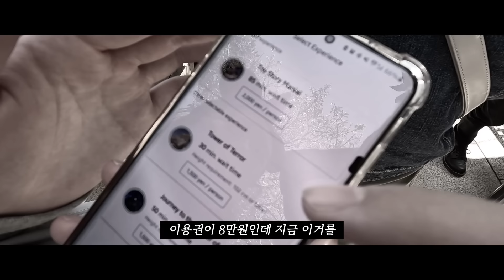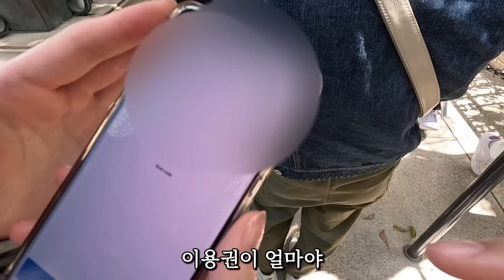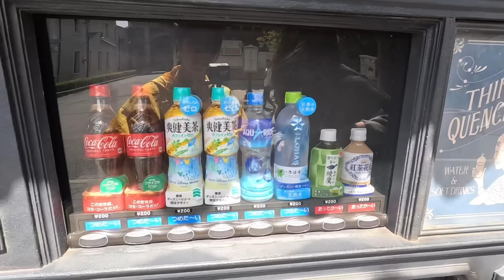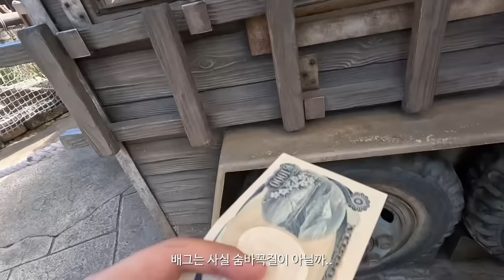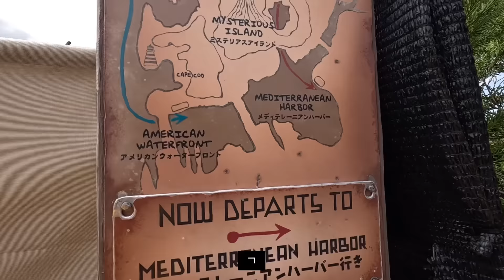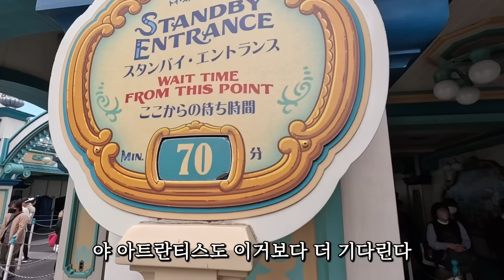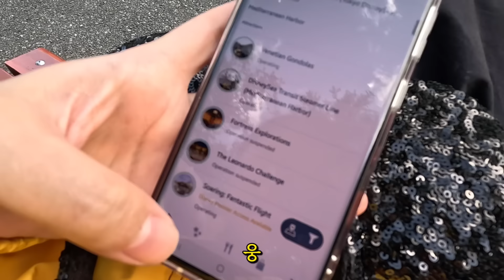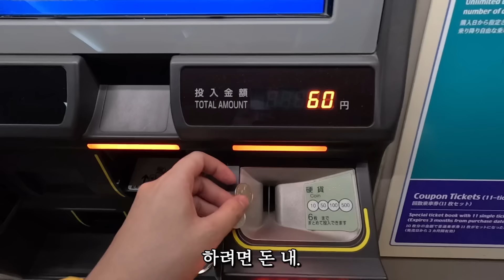디즈니씨에서 해야될 건 다 했다…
아 디즈니 최고네 ;